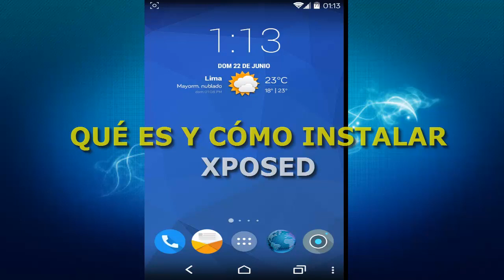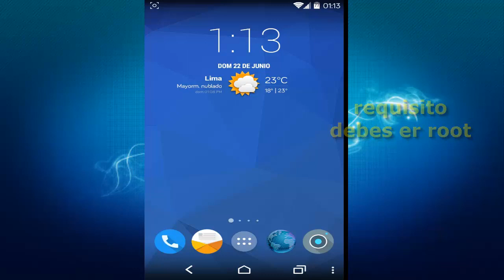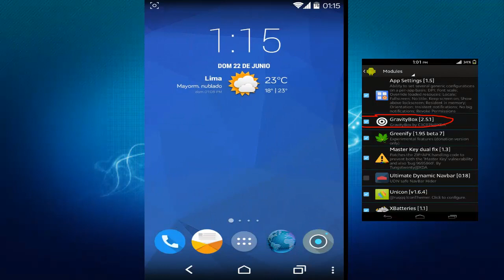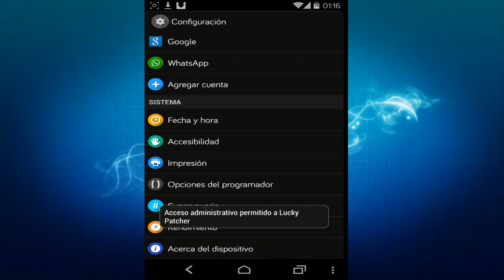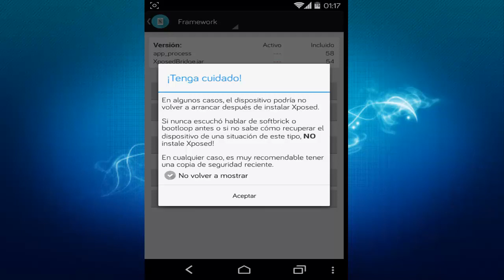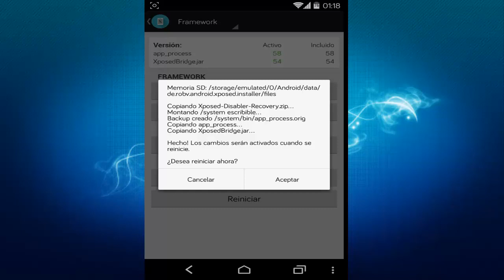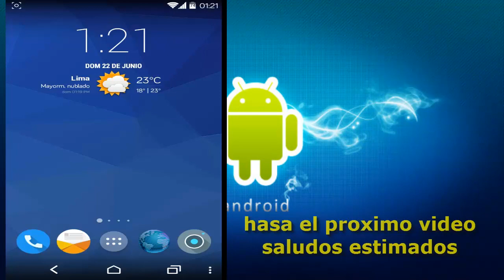qué es y como instalar xposed framework android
qué es y como instalar xposed framework

subscribete al canal mundo tutoz